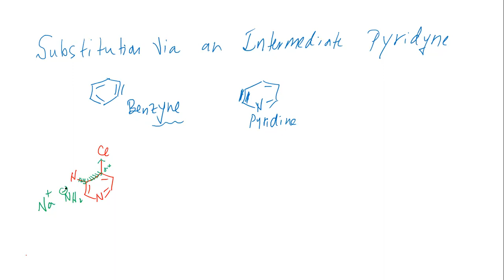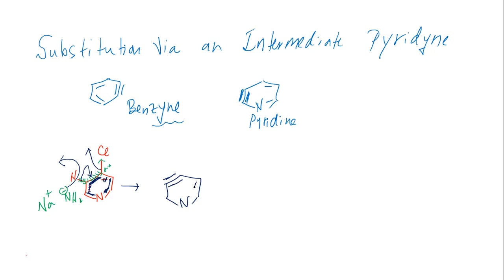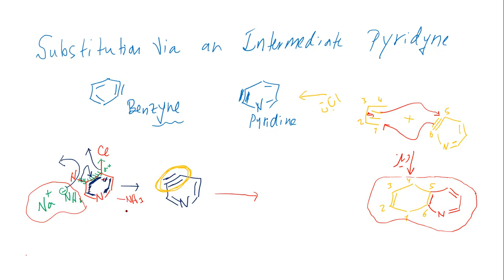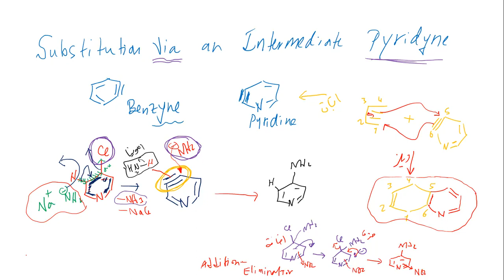كيمياء حلقية غير متجانسة محاضرة 27